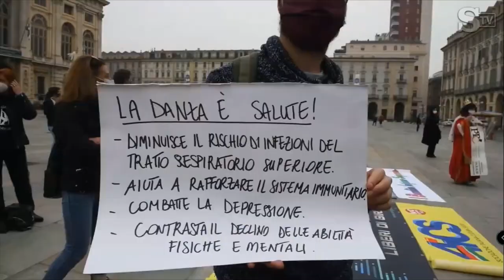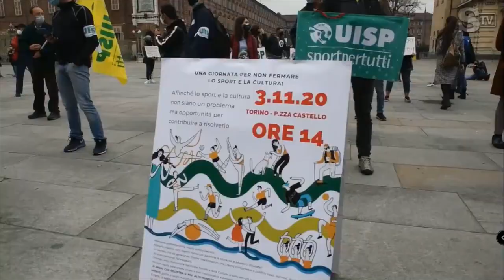Servizio di La Stampa in merito alla manifestazione UISP del 3 11 2020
C’è anche l’hit ball alla manifestazione del 3 novembre 2020 in piazza castello per chiedere alle autorità il ritorno allo sport.